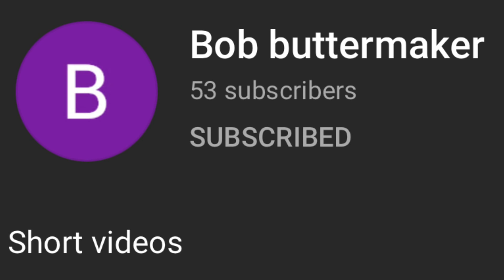Man refuses to be nice to cops after being pulled over for no reason!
Pleasant Grove Utah
Original video recorded by
Pete Buttermaker